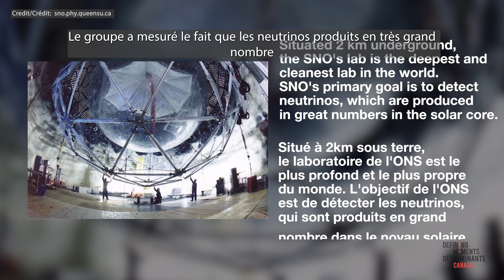Art McDonald: Profile of a Canadian Nobel Laureate/Profil d'un lauréat canadien du Prix Nobel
Dr. Arthur McDonald sat down with Defining Moments Canada's video team to discuss his journey leading to his 2015 Nobel Prize in Physics, and his experience winning the award.
for the whole Nobel Canadian project, with videos, interviews, storymaps and articles about all of Canada's Nobel Laureates.

Le Dr Arthur McDonald s'est entretenu avec l'équipe vidéo de Moments Déterminants Canada pour discuter du parcours qui l'a mené à son prix Nobel de physique 2015 et de son expérience en tant que lauréat.
Si vous souhaitez vous plonger dans la science qui se cache derrière son prix Nobel, consultez notre autre vidéo consacrée à ce sujet.
pour découvrir l'ensemble du projet Nobel canadien, avec des vidéos, des entretiens, des scénarios et des articles sur tous les lauréats canadiens du prix Nobel.